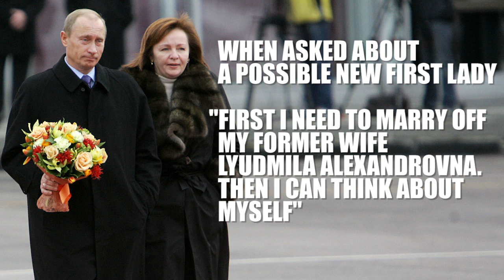Russian President Vladimir Putin's Top Quotes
We reveal the best quotes from the charismatic Russian leader Vladimir Putin, including the way to deal with terrorists, and how he feels about Barack Obama...